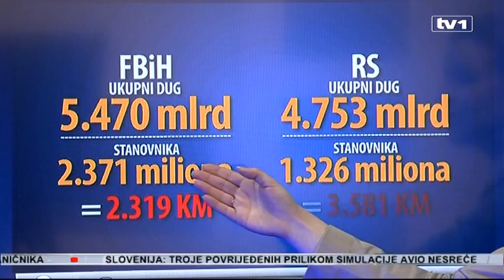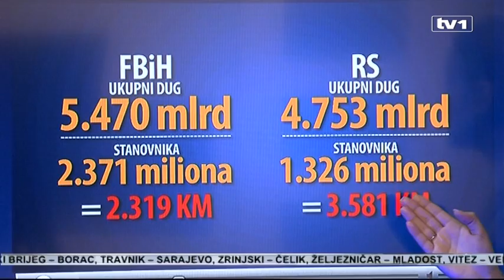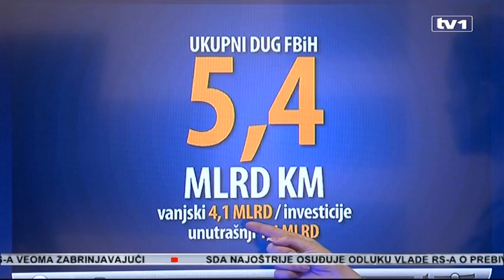Građani RS dvostruko zaduženiji od građana F BiH, a primanja skoro upola manja